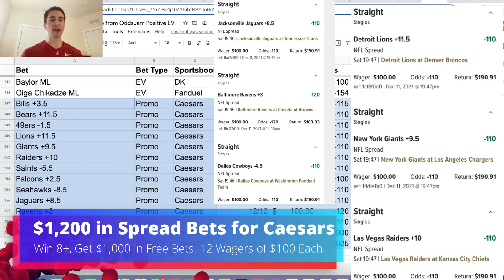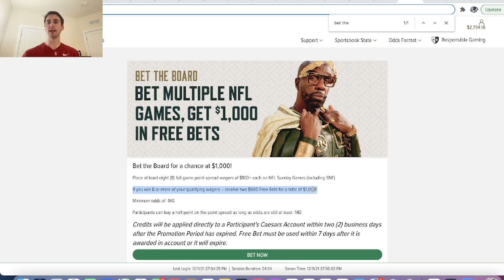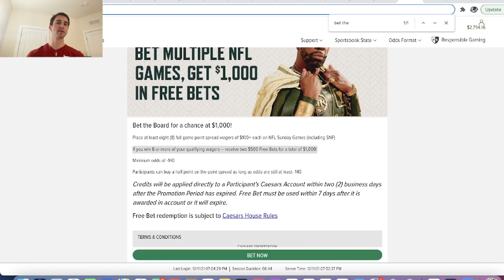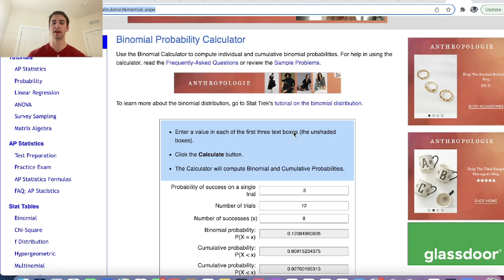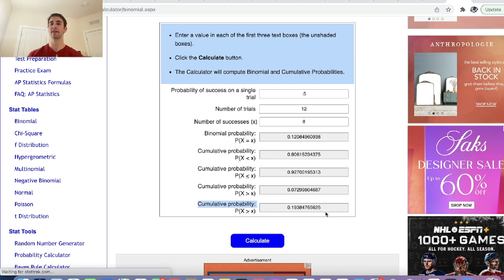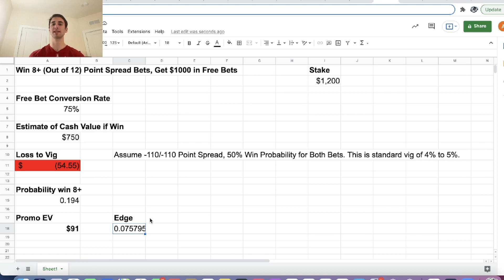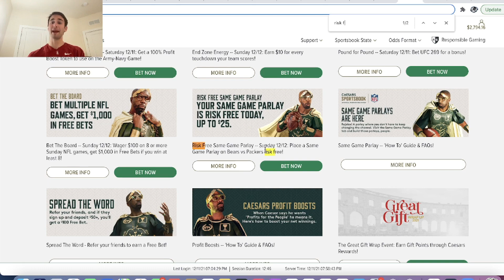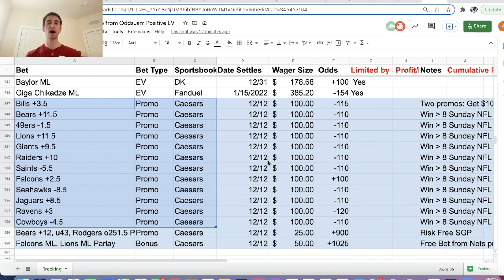Best NFL Bets Today | Warning: Contains Sports Betting Math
Alex goes through some of the best & most profitable NFL bets for today, 12/12. He is using promos on Caesars sportsbook and finding value with the OddsJam Sports Betting Software. These are all NFL picks and predictions for Week 14 of the 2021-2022 NFL season. If you are looking for the best NFL bets of the day on 12/12, then this is the video for you. We discuss the math behind sports betting and everything that you need to know to become a profitable sports bettor.

Alex makes 12 picks for NFL Sunday for a Caesars sportsbook promo: Win 8+ of your point spread wagers, and you get $1,000 in free bets. He runs through the sports betting math to show that this promo is mathematically profitable.

He also places a Caesars sportsbook risk free bet for the Packers vs Bears game. If your bet loses, then Caesars will give you up to a $25 refund in free bets. This sportsbook promo is also profitable, so Alex wagers on it. He's on the same game parlay (SGP) of Bears +12, u43 and Rodgers o251.5 passing yards at +900 odds. He picks this as a mathematically optimal NFL same game parlay for this promo.

Do you have good NFL Same Game Parlay picks for NFL Sunday?

OddsJam has NFL week 14 NFL betting lines and odds from 40+ sportsbooks, including Caesars sportsbook and WynnBet.